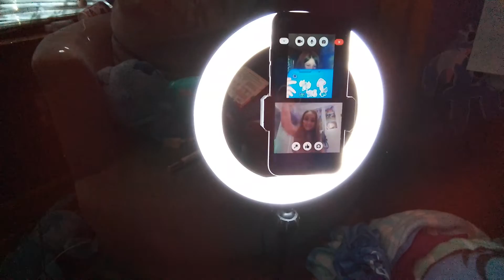pov your the fire alarm